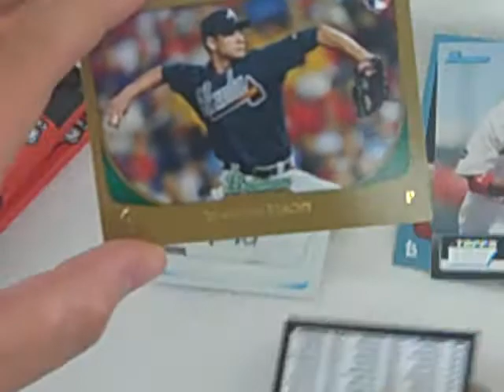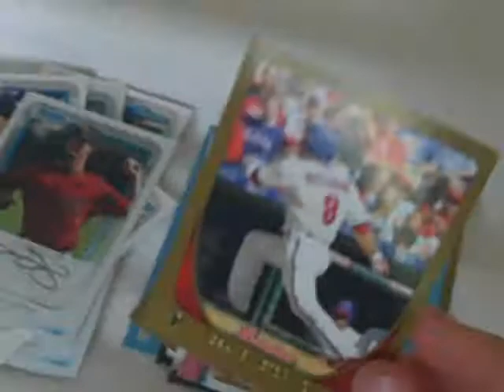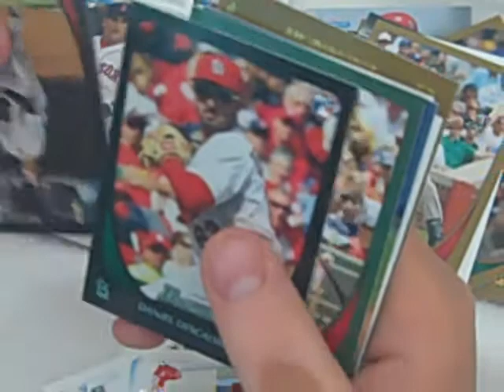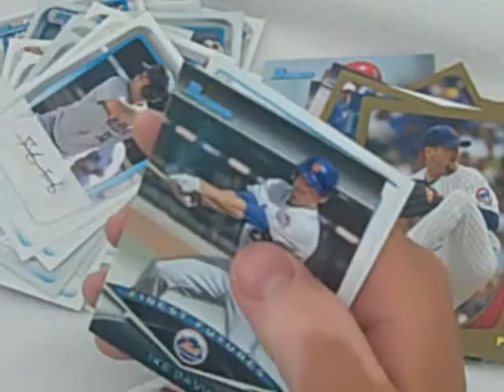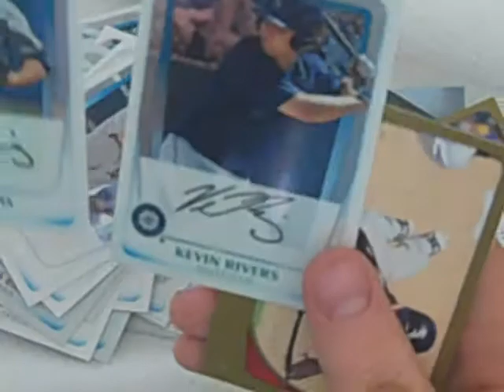2011 Bowman 7 Pack Break-"Decent"